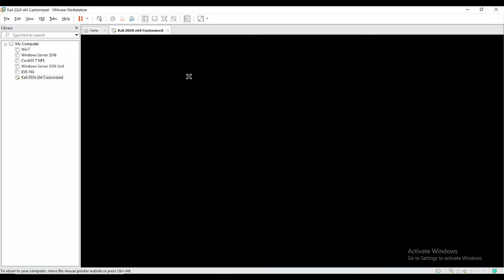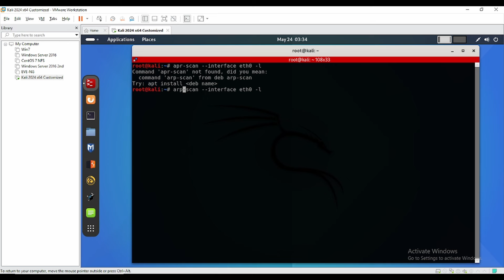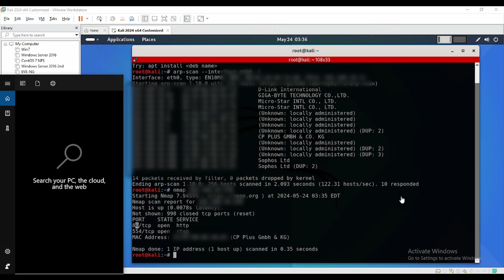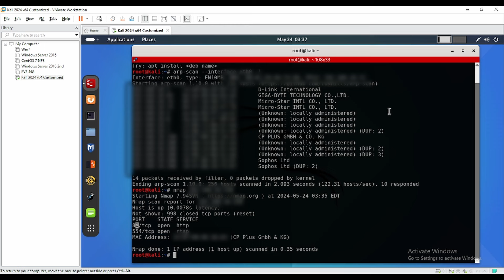Hack Any CCTV Camera | Tech Guru Manjit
In this video, Tech Guru Manjit demonstrates the methods used to hack into CCTV cameras. Learn about the tools and techniques used by hackers to access camera feeds and discover how to protect your own surveillance systems from unauthorized access. Remember to always use this knowledge ethically and legally.

1) One-to-one Live Class
2) Provide you Study Material 📚
3) eBooks
4) Live Class recording (lifetime access)🤝
5) Career Guidance🧑🏻‍💻
6) Exam Practice Support✍
7) Job Placement Assistance & Interview Support👨🏼‍💼🤝
8) Course Completion Certificate📝

Cheers

18 years of Experienced